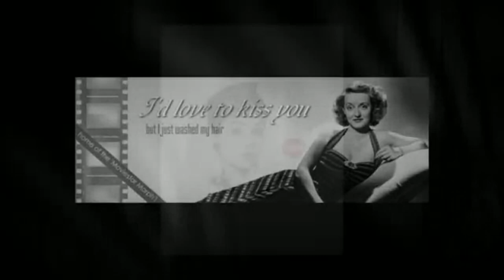Zou Bisou Bisou